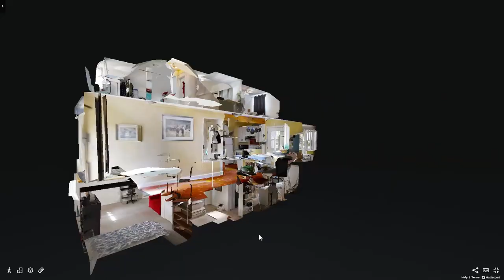7 George Street St. Catharines